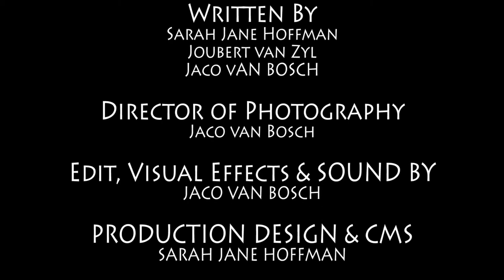What Happened??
Short Film made as an Editing Assignment at AFDA Johannesburg